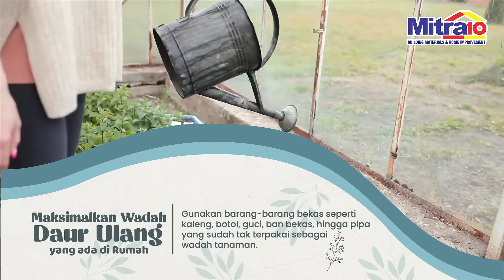Tips Berkebun di Lahan Rumah yang Sempit dari Mitra10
Renovasi rumah bisa yang gampang tanpa perlu bongkar struktur rumah loh! Caranya memaksimalkan lahan yang Anda punya untuk berkebun.

Cek tips-nya:
1. Lakukan perencanaan yang matang sebelum memulai
2. Memaksimalkan wadah daur ulang yang ada di rumah
3. Cari tanaman yang sesuai dan mudah untuk dirawat
4. Penempatan tanaman dibuat vertikal

Butuh peralatan untuk berkebun? Cek